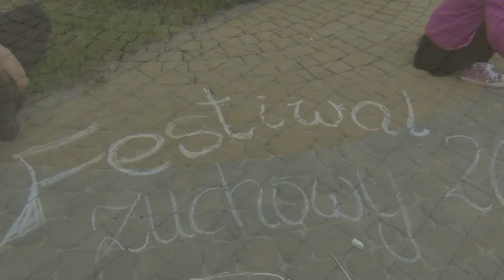Zuchowa bajkowa gra terenowa 30 maja 2015r.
Zuchowa bajkowa gra terenowa
30 maja 2015r.